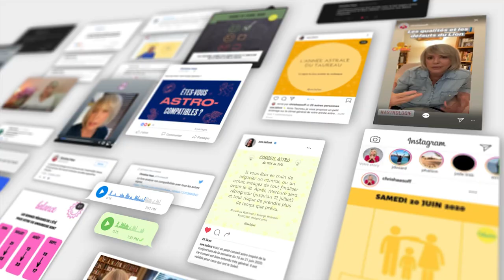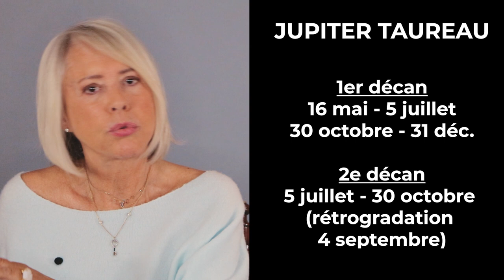Horoscope Scorpion 2023 par Christine Haas 🪅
🌞 horoscope 2023 pour le signe astrologique du Scorpion avec des conseils en astrologie et en psychologie
🌞 Pour tout savoir de votre année 2023, regardez l'horoscope du Scorpion ♏️ et celui de votre ASCENDANT pour plus de précision.

0:00 Introduction
0:49 Ambiance
3:46 Activités
7:01 Vie affective
10:07 Au revoir